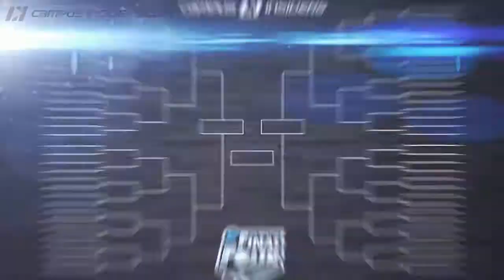Tourney Time! What's Seth Davis Watching | CampusInsiders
Hoops hysteria is here! Campus Insiders' Seth Davis reveals the top three games he'll be watching on Thursday as the NCAA Tournament tips off.